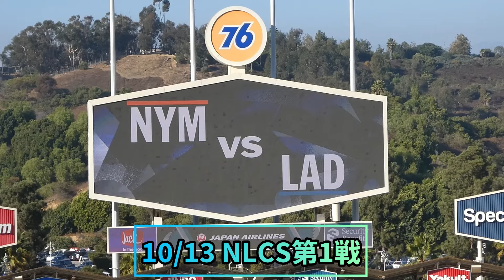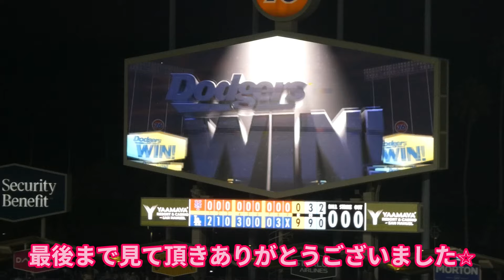大谷さんのヘルメットを拾うリンドーア♡ホセイグと再会後大谷さんシバかれるｗ好投フラハティをタオルでパタパタｗキケ・トリックプレー再現でみんな大爆笑！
10/13 Mets vs Dodgers NLCS第1戦！大谷選手、盗塁失敗後のリンドーア選手が優しい♡
エンゼルス時代の親友ホセ・イグレシアス選手と再会してパシっとされるｗ
キケのトリックプレーをベンチで３回再現、みんな爆笑！由伸さんも真似するｗｗ
試合前のセレモニーが素晴らしい！
ドジャース９安打９得点・快勝で白星スタート！後７勝🔥